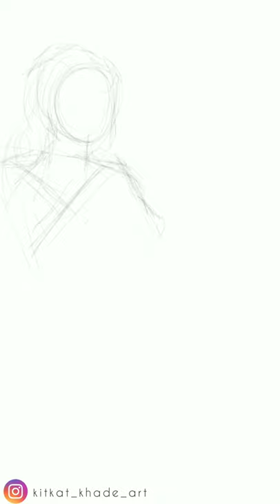Digital Painting on mobile | autodesk sketchbook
A digital painting on autodesk sketchbook android app.

music used in the video:
Salona Sa Sajan Hai Aur Main Hoon|Gazal song| @Vaishnavi Mhatre